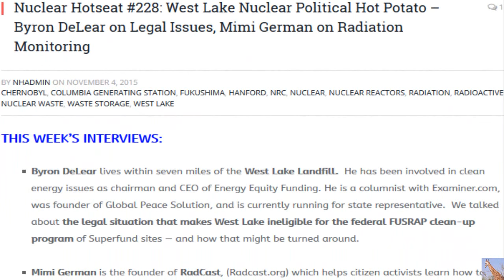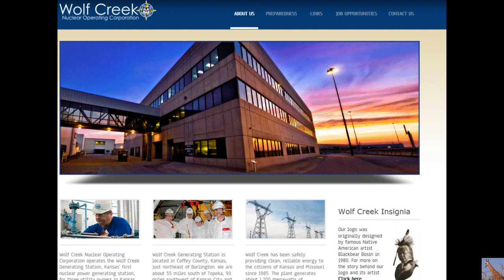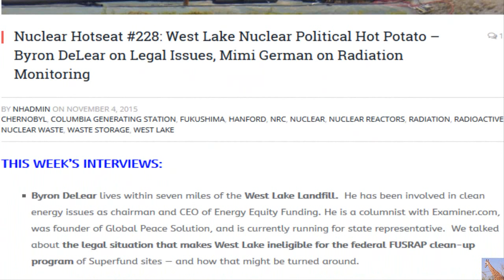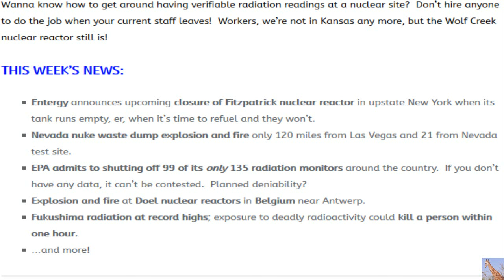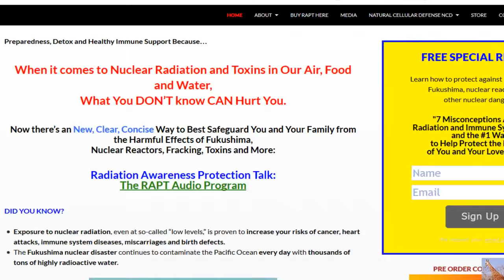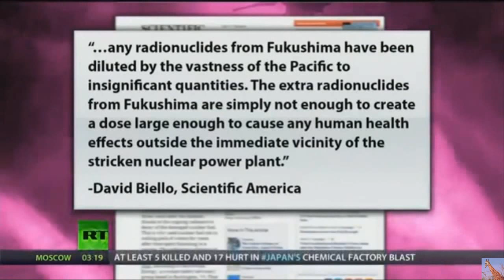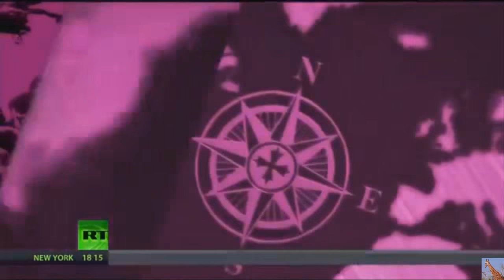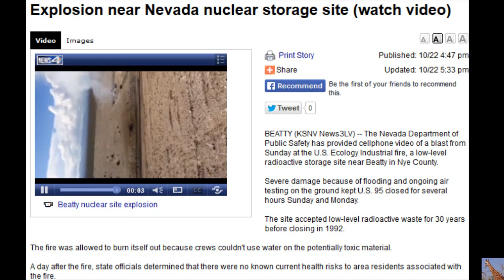St. Louis & MANY More Radioactive Updates (Nuclear Hotseat #228)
THIS WEEK’S INTERVIEWS:  Byron DeLear lives within seven miles of the West Lake Landfill that contains 43,000 to 48,000 TONS OF RADIOACTIVE WASTE THAT IS LEAKING AND is NEAR AN UNCONTAINED FIRE BURNING FOUR YEARS Already.  He has been involved in clean energy issues as chairman and CEO of Energy Equity Funding. He is a columnist with Examiner.com, was founder of Global Peace Solution, and is currently running for state representative.  We talked about the legal situation that makes West Lake ineligible for the federal FUSRAP clean-up program of Superfund sites — and how that might be turned around.

Mimi German is the founder of RadCast, (Radcast.org) which helps citizen activists learn how to take accurate radiation readings, then compiles their data to figure out what’s going on – radiologically speaking – wherever the EPA has fallen down on the job… which is just about everywhere.

NUMNUTZ OF THE WEEK:
Wanna know how to get around having verifiable radiation readings at a nuclear site?  Don’t hire anyone to do the job when your current staff leaves!  Workers, we’re not in Kansas any more, but the Wolf Creek nuclear reactor still is!

THIS WEEK’S NEWS:
    Entergy announces upcoming closure of Fitzpatrick nuclear reactor in upstate New York when its tank runs empty, er, when it’s time to refuel and they won’t.
    Nevada nuke waste dump explosion and fire only 120 miles from Las Vegas and 21 from Nevada test site.
    EPA admits to shutting off 99 of its only 135 radiation monitors around the country.  If you don’t have any data, it can’t be contested.  Planned deniability?
    Explosion and fire at Doel nuclear reactors in Belgium near Antwerp.
    Fukushima radiation at record highs; exposure to deadly radioactivity could kill a person within one hour.
    …and more!

Nuclear Hotseat #228: West Lake Nuclear Political Hot Potato – Byron DeLear on Legal Issues, Mimi German on Radiation Monitoring

99 out of 135 Beta radiation sensors do not work so the EPA turned them off

Wolf Creek Nuclear Operating Corporation operates the Wolf Creek Generating Station, Kansas' first nuclear power generating station, for three utility owners in Kansas and Missouri.
Wolf Creek Generating Station is located in Coffey County, Kansas, just northeast of Burlington. We are about 55 miles south of Topeka, 90 miles southwest of Kansas City and 120 miles northeast of Wichita.

As Reactors Age, the Money to Close Them Lags (NYT ARticle removed from web)

EPA data shows radiation spike in major US city soon after explosions at nuclear waste facility nearby — AP: Drums of buried waste were blasted over site’s fence; Large crater reported — Emergency Official: US gov’t brought in “resources I’ve never even seen before, it was amazing” (VIDEO)

“Nuclear fire” erupts at radioactive facility near major US city — Footage shows underground explosions, massive smoke plumes — AP: “Unknown amount of radioactive waste burned” — EPA sends emergency radiological team — Residents: “We were flat out lied to… Why didn’t they evacuate the town?” (VIDEO)